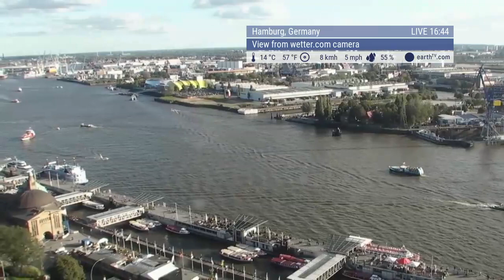earth TV HD